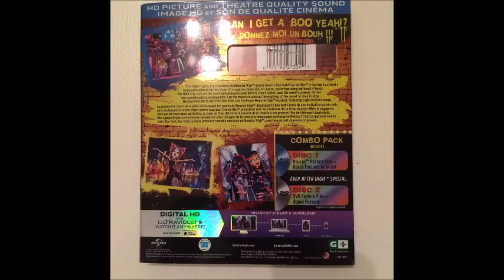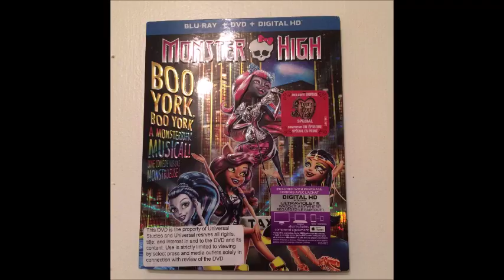Critique Blu-ray Monster High: Boo York, Boo York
Critique Blu-ray Monster High: Boo York, Boo York par Marie-Line pour Un film distribué par Universal et sortie en magasin le 29 septembre 2015.

Les goules de Monster High sont invitées à Boo York pour participer à l'inauguration d'un musée. Nefera de Nile ? profite de l'événement pour faire rompre Deuce et Cleo afin que Cleo soit fiancée au fils d'une riche famille Boo Yorkaise. Son plan est sur le point d'aboutir lorsque le Prince d'Egypte révèle, lors du gala, qu'il a mené une vie secrète comme artiste de rue, et est tombé amoureux de Catty Noir.